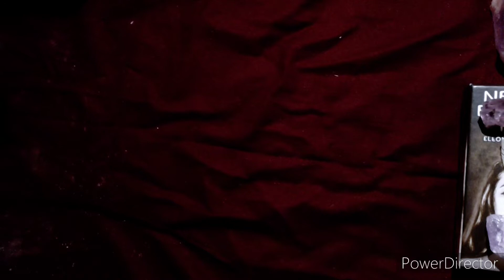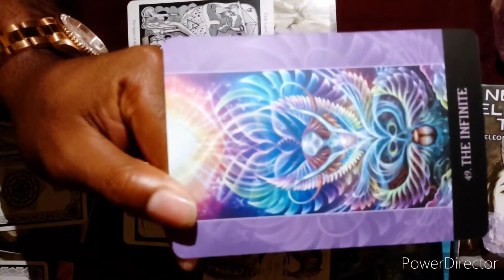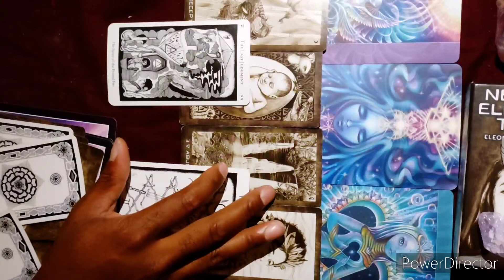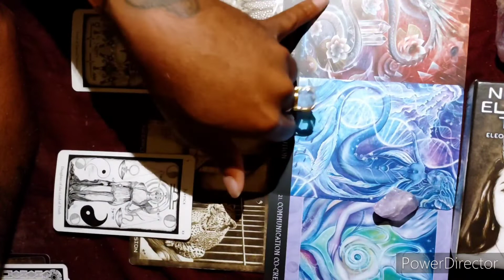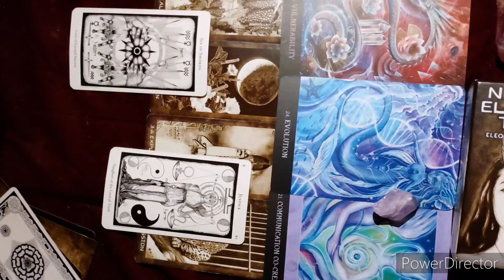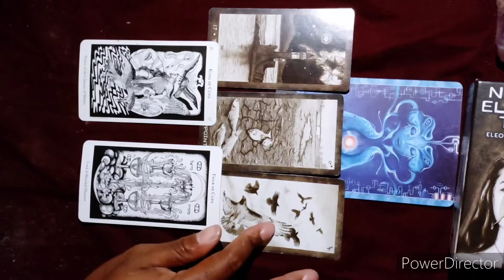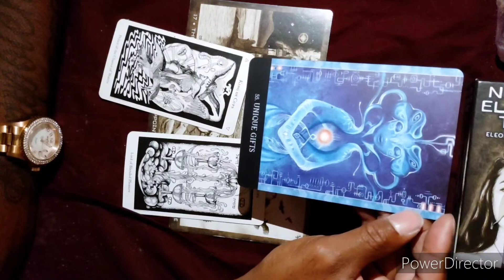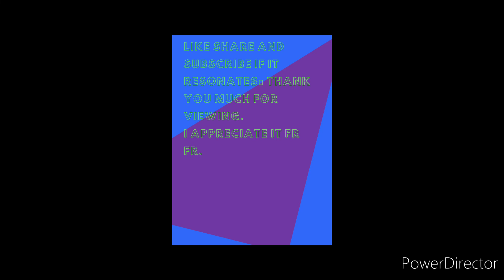Pick A Card 🔹🧿 Goin on with You What you Should Know💟❓Right Now 🔹Timeless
⏰ time stamps ⏰
Pile 1-   4:51
Pile 2-  17:09
Pile 3-   32:05

Google MD Millz for more links

May Everyone be Safe and many positive wishes sent to all.